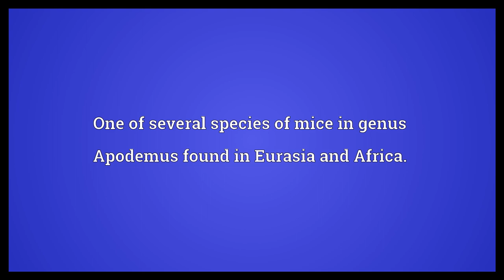Field mouse Meaning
Video shows what field mouse means. A small vole such as the meadow vole.. One of several species of mice in genus Apodemus found in Eurasia and Africa.. One of several species of mice in genus found in South America..  Field mouse Meaning. How to pronounce, definition audio dictionary. How to say field mouse. Powered by MaryTTS, Wiktionary